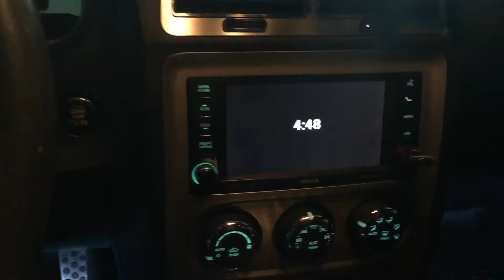Lambo doors QTP cutouts Challenger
Very Loud and fast